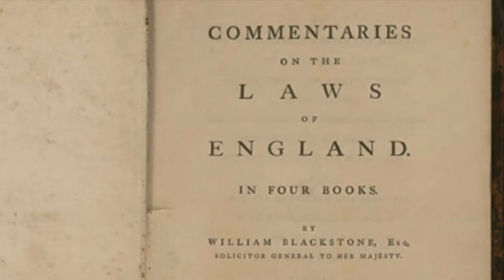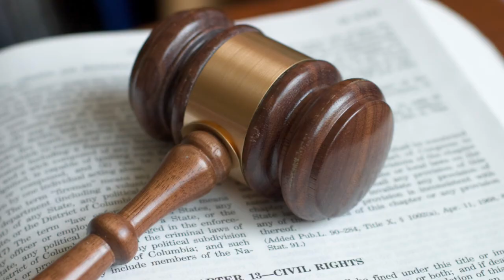William Blackstone’s Influence on the American Founders: Back-to-School Basics Part 10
William Blackstone’s explanations of English law, published between 1765 and 1769, were incredibly influential on the formation of basic rights in America. Listen to today’s episode to learn more!

60-Second Civics, Episode 4411: August 18, 2021

Visual 2 (Greek building): nonbirinonko, pixabay/Canva
Visual 4 (Commentaries on the Laws of England): Library of Congress
Visual 5 (Gavel on book): csreed, Getty Images Signature/Canva